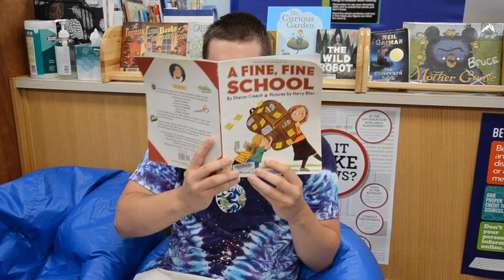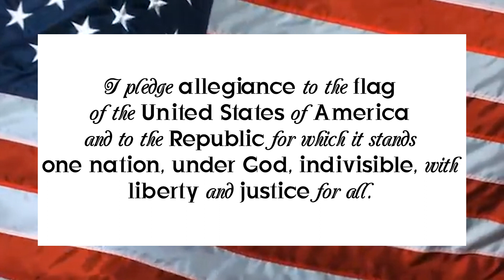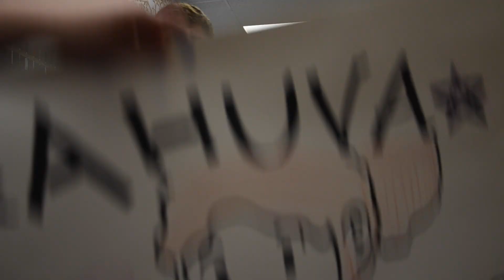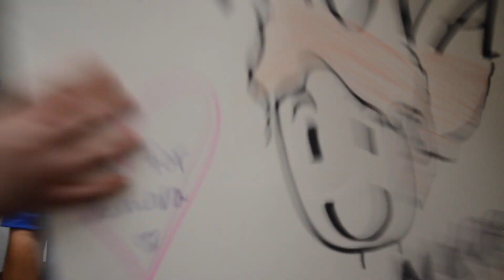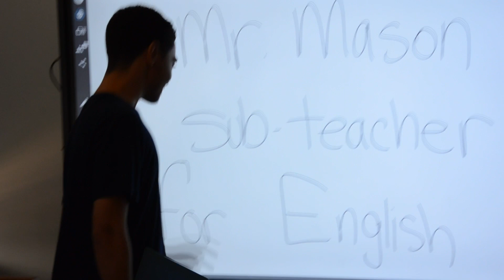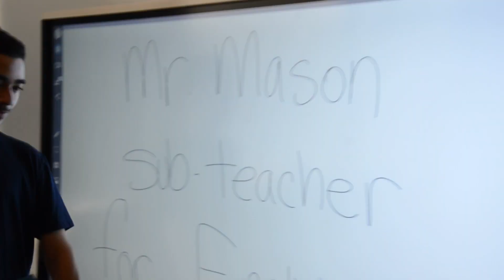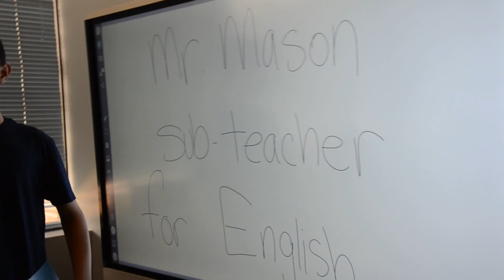Morning Show Tuesday August 29th, 2023